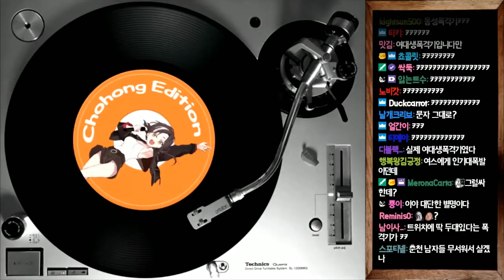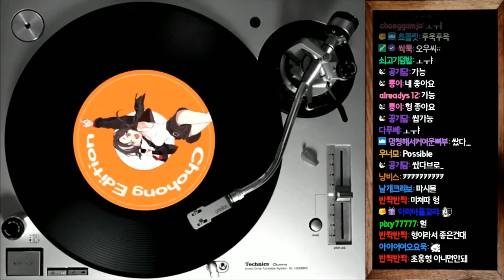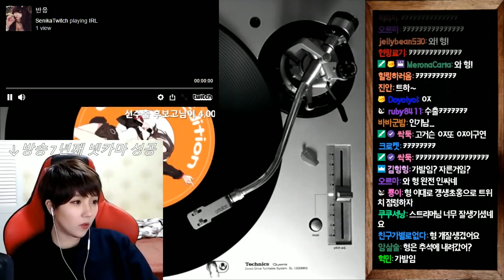[일상] 7년간 숨겨왔던 비밀을 고백합니다....사실 저는...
방송 날짜 : 18.09.17/24
편집자 : 오랜만에 에펙을 건드렸더니 많이 늦어졌습니다 미안합니다 8ㅅ8
               그리고 혹시나해서 써두지만 머리는 가발입니다!